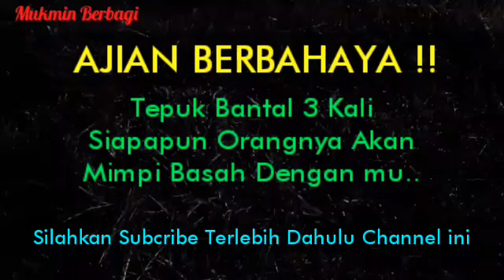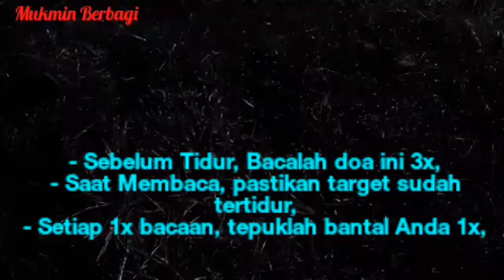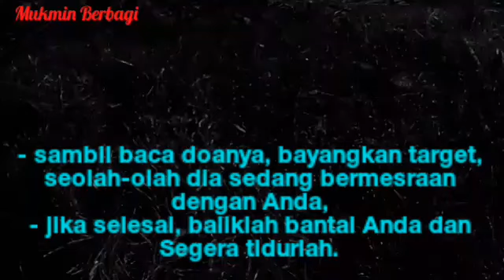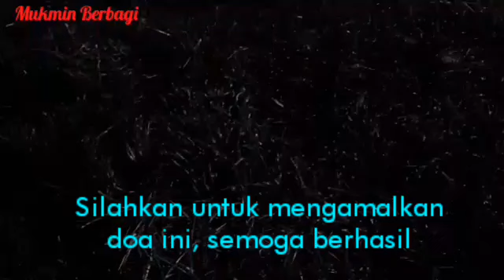AJIAN BERBAHAYA !! Tepuk Bantal 3X, Siapapun Orangnya Akan Mimpi Basah Dengan mu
Pada kesempatan kali ini, saya akan menyampaikan kepada anda, sebuah doa pelet kirim mimpi untuk orang yang Anda cintai, supaya dia bisa mimpi indah dengan Anda dan  pada akhirnya akan Tergila-gila pada Anda.

Jika anda berhasil dalam mengamalkan ilmu ini.
Dia akan tersipu malu ketika bertemu Anda dan teringat terus-menerus ketika berhubungan dalam mimpinya.

Jika target sering bermimpi indah dengan Anda, maka perlahan-lahan Target Akan terpikat Hatinya, bahkan juga Tergila-gila Pada Anda.

Adapun tata cara dan doa yang harus diamalkan, yakni sebagai berikut:

- Sebelum Anda Tidur, Bacalah doa ini 3x,
- Saat Membaca, pastikan target sudah tertidur,
- setiap 1x bacaan, tepuklah bantal Anda 1x,
- sambil membaca doanya, bayangkan target, seolah-olah dia sedang bermesraan dengan Anda,
- jika sudah selesai, baliklah bantal Anda dan Segera tidurlah.

Adapun doanya yakni sebagai berikut :

"Jiwaku adalah (sebut nama target) yang aku tepuk bukanlah Bantal, yang aku tepuk adalah badannya (nama target)".

Bacalah 3x

Perlu saya ingatkan lagi, Mantra ini sebaiknya di gunakan pada orang yang sudah anda kenal, sehingga anda akan mudah terkabulkan dan mudah dalam membayangkan kenikmatan dengan si Target.

Amalkan Dengan sungguh-sungguh, jika Anda benar dalam mengamalkan ilmu ini,
Insyaallah, target yang Anda inginkan akan mimpi enak dengan anda dan merasakan kenikmatan bersama Anda dalam mimpinya.